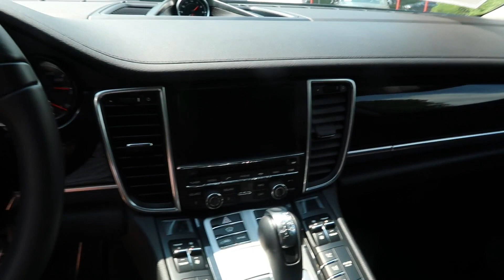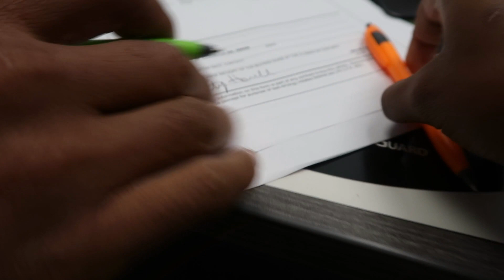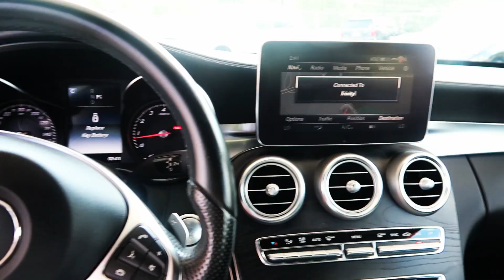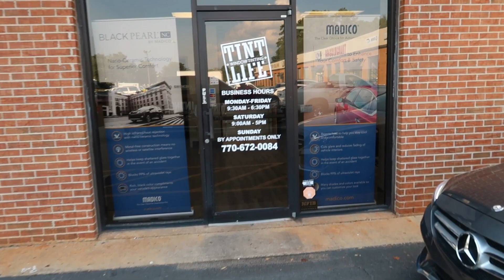I Got A New Car!!! | Versatileangel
If you want a post notification shoutout make sure you:
2. like this video
4. Comment "AngelMafia" or "Done"